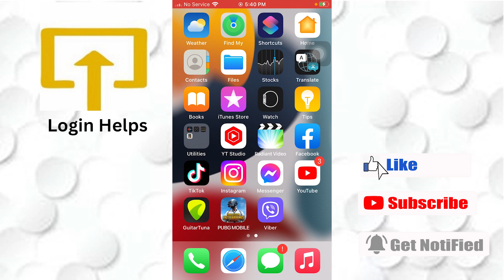How To Delete Google Maps On iPhone?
Do you want to remove your Google Maps account because it stores information about your contacts, finances, browser history, and search history?
Here is how you can do it in few simple steps by watching the video until the end for better assistance.

🛈 The video content has been made available for informational and educational purposes only. Login Helps does not make any representations or warranties with respect to the accuracy, applicability, or completeness of the video content. Login Helps does not warrant the performance, effectiveness, or applicability of any sites listed or linked to in any video content.

Step 1: Tap on google maps and hold it for awhile
Step 2: Click on the "x" in the top-left corner of the app icon.
Step 3: Click on "Delete" to successfully remove the app.

I will never promote a product I haven't tried or think you’ll benefit from.